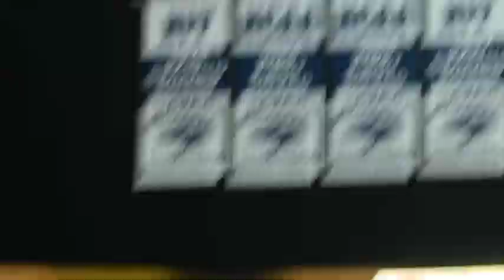Nevada Men's Basketball Highlights vs. Wyoming